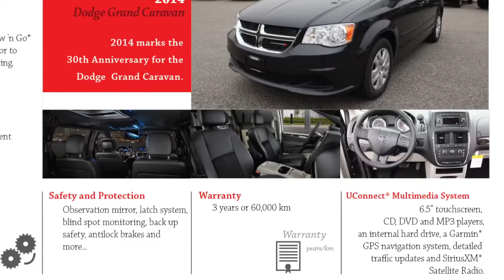2014 Dodge Grand Caravan New Features and Review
A brief overview of the new features for the 2014 Dodge Grand Caravan. To view hundreds of Dodge Grand Caravan's that have been drastically reduce in price, go You will also find a written review, the fuel economy, all available options broken down and the manufacturer suggested retail prices of the vehicle and the options.